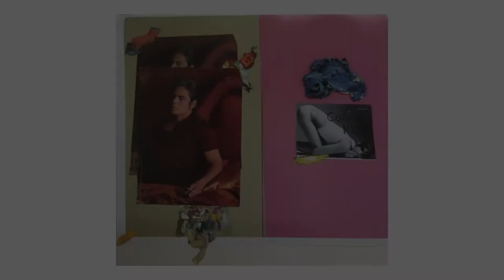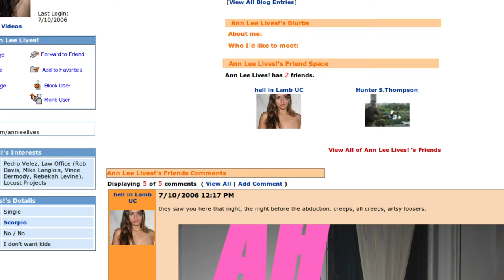Pedro Velez declaración de artista por Ozzie Forbes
Declaración de artista para exhibición el 15 de febrero de 2019 en el cuadrado gris. Puerto Rico